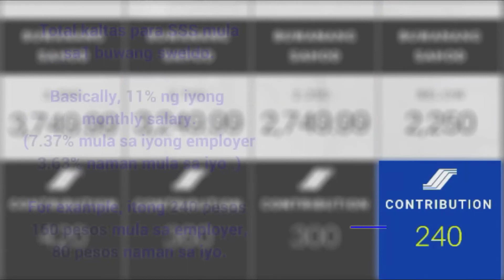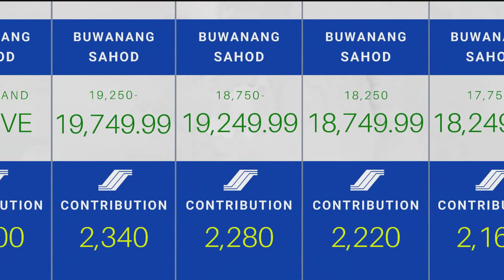Magkano dapat deduction ng SSS mula sa sahod mo?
Halagang Deduction Sa Bawat Buwanang Sahod

May idea ka ba magkano ba dapat ang kaltas ng SSS mula sa buwanang sahod mo?

Narito ang isang simpleng presentasyon para makita at malaman mo ang halaga ng kaltas mula sa isang buwang sahod mo bilang contribution sa SSS, kung ikaw ay rehistrado dito.

A simple video presentation to show you how much is the deduction of your SSS contribution from your monthly salary.

Data came from SSS website.

sss philippines contribution inquiry,
sss philippines online,
sss philippines online registration,
sss philippines website member login